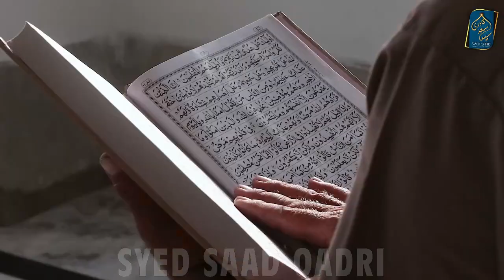Kya Toba Gunah Mita Dete hai? Kya Tauba Gunah Farishton ko Bhula Dete hai?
Kya Toba Gunah Mita Dete hai? Farishton ko Bhula Dete hai?